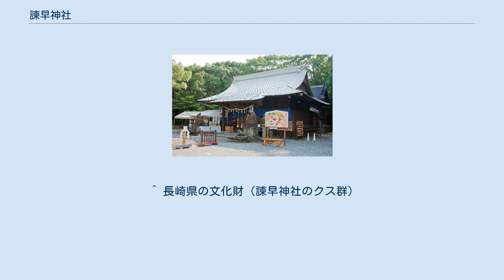諫早神社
諫早神社（いさはやじんじゃ）は、長崎県諫早市に鎮座する神社である。
明治時代までは九州総守護の四面宮（しめんぐう）と称する。
 天照大御神（あまてらすおおみかみ）、大己貴大神（おおなむちおおかみ）、少彦名神（すくなひこなおおかみ）を主祭神とし、猿田彦神、八幡神、稲荷神、天満神、御霊宮、太子堂などを合祀。
また、九州総守護の神々である 白日別命、豊日別命、豊久土比泥別命、建日別命をご祭神としている。
 平城京・奈良時代、神亀5年（728年）に、聖武天皇の勅願により行基菩薩が当地へ赴き、石祠を建てたのが神社の始まりと伝えられる。
九州総守護の神々をまつる神仏習合の「四面宮」として代々領主の祈祷所と定められた。
領主の西郷家や龍造寺家、諫早家から厚く崇敬されてきた。
 天正15年（1587年）に諫早領主となった龍造寺家晴は特に崇敬し、境内の拡充や神殿の再建を図るなど「四面宮」を諫早領の総鎮守とした。
明治元年（1868年）の神仏分離令で、並祀していた荘厳寺は分離されることになり本尊などは近くの寺院に移設。
その際に、「四面宮」を「諫早神社」と改称した。
 昭和20年（1945年）に県社に昇格した。
 行基菩薩のお手植と伝えられる楠群は神木として崇敬されており、昭和41年（1966年）に「諫早神社のクス群」として長崎県天然記念物に指定されている。
 ^ 長崎県の文化財（諫早神社のクス群）